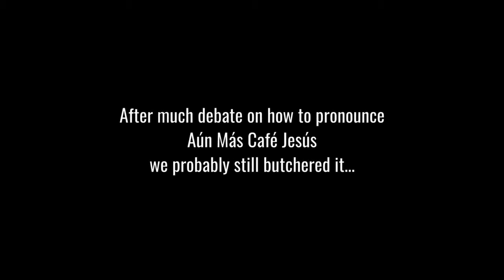6 Shooter #10 Aún Más Café Jesús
Aún Más Café Jesús is another monster from Evil Twin.

All opinions are our own. We don't do paid reviews.